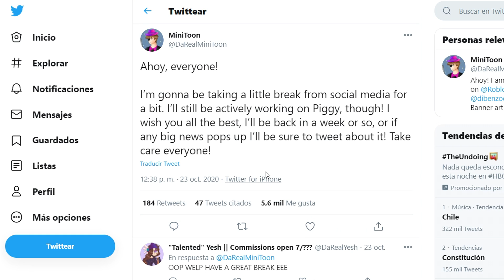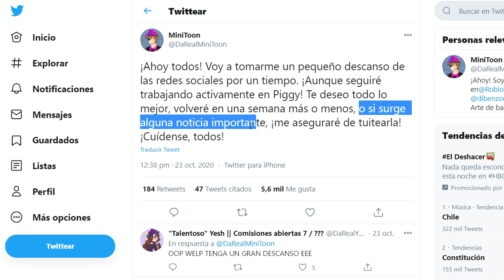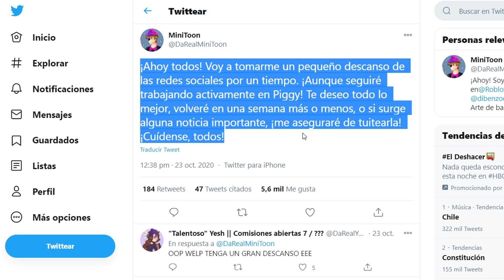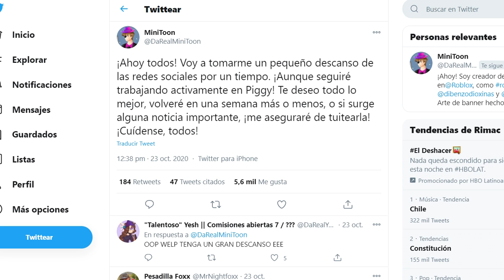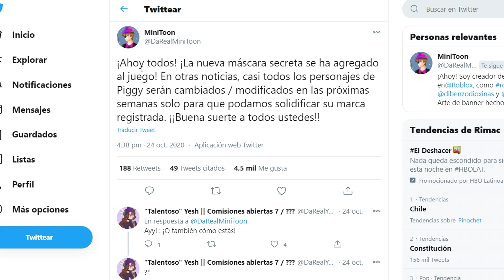NOTICIA! ADIOS A LOS PERSONAJES DE PIGGY 😥 (CONFIRMADO) MINITOON SE DESPIDE EN TWITTER! ROBLOX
MINITOON NOS DICE ADIOS Y CONFIRMA EL FIN DE LOS PERSONAJES DE PIGGY 😥 ROBLOX